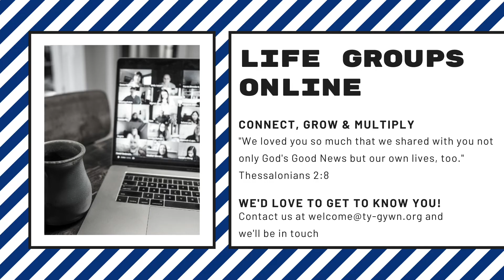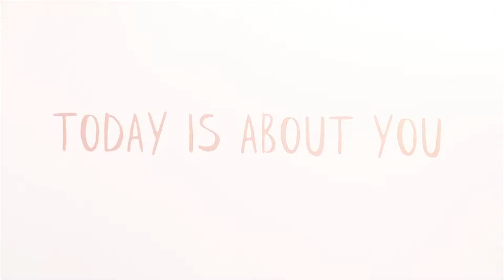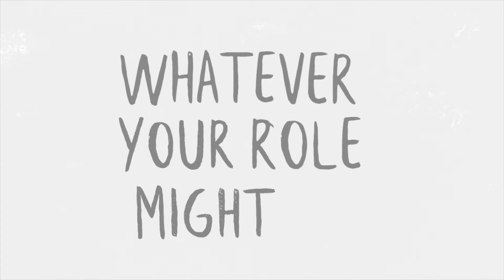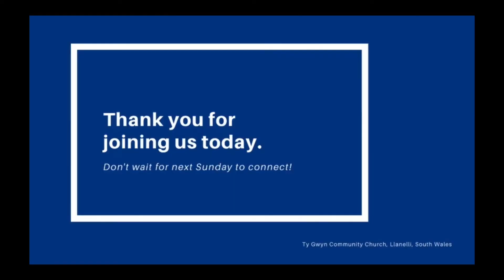TGCC Church @ home Sunday 14th March 2021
Hello and welcome to the Ty-Gwyn Community Church YouTube channel. We meet on Sunday mornings on zoom at 10.30am and this video is the message from the morning.

We pray you have a fantastic time & encounter God in new & fresh ways during this season.

Our speaker is John Ivinson and she is speaking on "Motivated by God's love for all."

Today's is Mother's Day and we'd like to thank Home for Good ) for the use of their video "Today is about you."

If you would like to give tithes & offerings to the work of TGCC you can Thank you for your generosity.

TGKids (Our children's work) meet alternate Sundays on zoom. Please find TG kids facebook page for details.

Our Youth currently meet every Friday on zoom at 6.30pm. Secondary aged school children.

Link to the group (feel free to mention Ty Gwyn Community Church)

► OUR PASSION is to see Jesus transforming people & places.
► WE DO THIS BY building faith, building people & building community.
► INTENTIONALLY BEING passionate, generous, courageous, inspirational, relational & honouring.

Music
Day Trips by Ketsa
Raising Frequency